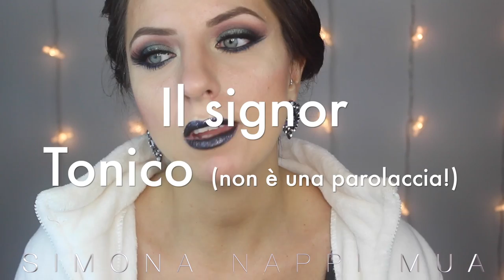MY SKIN CARE ROUTINE (pelle grassa ed acneica) | Simona Nappi MUA